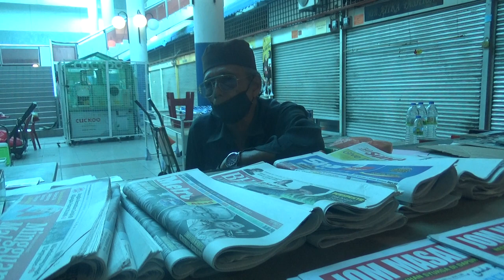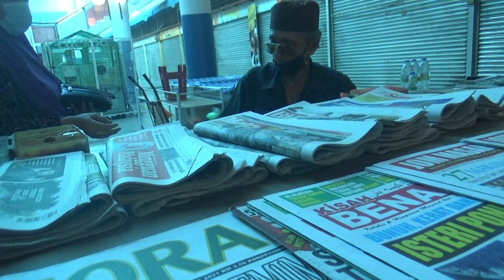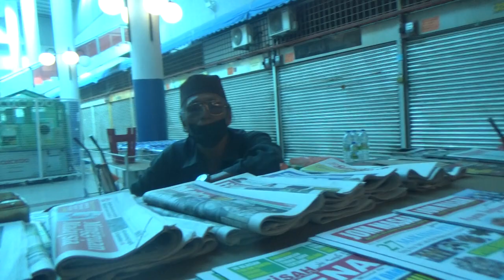SYEKH (SIMA STORE, 1960-AN)